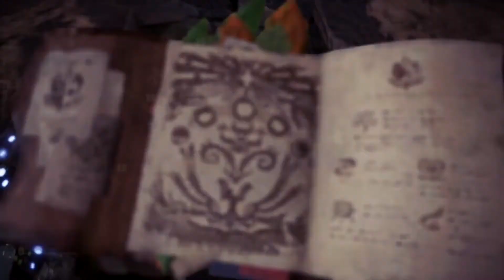Monster Hunter World Iceborne November 21 2019 part 3